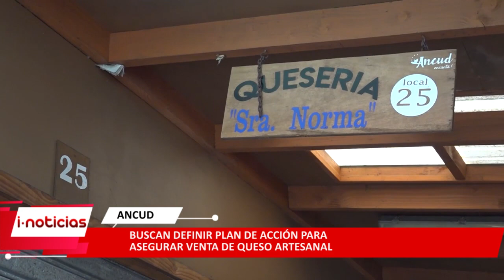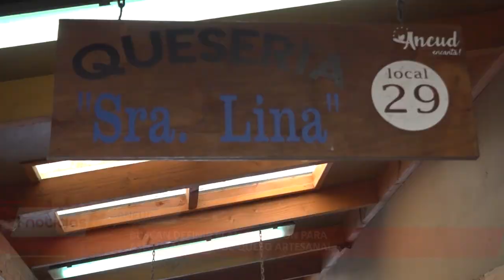Polémica de quesos con bacterias en Ancud mantiene incertidumbre en locatarios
Entre los locatarios hay incertidumbre toda vez que no hay seguridad en la venta de queso que sostienen en más de 50 años no había estado expuesto a un cuestionamiento de este tipo.